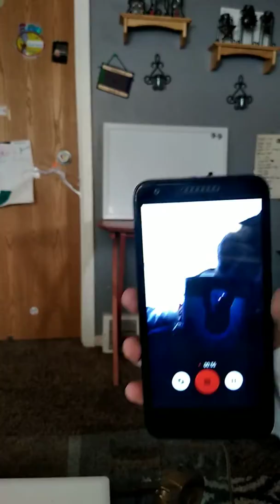Karsons KCCI news report don't go to this area or you can get arrested.